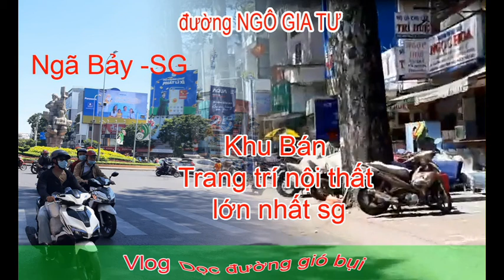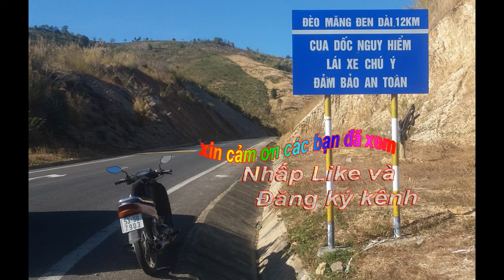@81: Đường Ngô Gia Tự Quận 10- Trung Tâm Buôn Bán Trang Trí Nội Thất Lớn Nhất Sài Gòn.